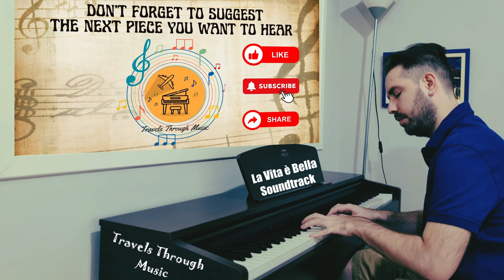La Vita è Bella | The Life Is Beautiful | Soundtrack | Piano Cover | A Visual and Musical Journey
Life Is Beautiful (Italian: La vita è bella) is a 1997 Italian comedy-drama film directed by and starring Roberto Benigni, who co-wrote the film with Vincenzo Cerami. Benigni plays Guido Orefice, a Jewish Italian bookshop owner, who employs his imagination to shield his son from the horrors of internment in a Nazi concentration camp. The film was partially inspired by the book In the End, I Beat Hitler by Rubino Romeo Salmonì and by Benigni's father, who spent two years in the Bergen-Belsen concentration camp during World War II

🎹 Arranged & Played by Nikolaos Pavlidis